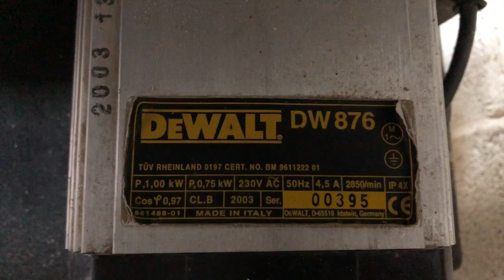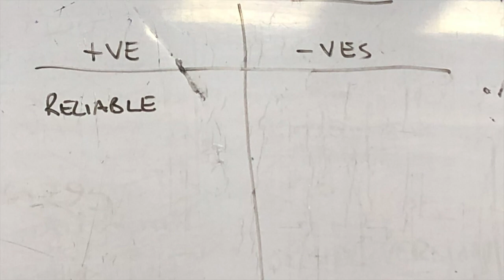The Dewalt 876 Bandsaw - Tool Review Tuesday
This is the 2nd instalment of tool reviews on tools that I own and have used for a while.

These are my tools that I've purchased with my own hard earned cash, no sponsorship involved.

The intention is to publish one on the first Tuesday of each month.

Here I review my Dewalt 876 bandsaw that I've had for 16 years